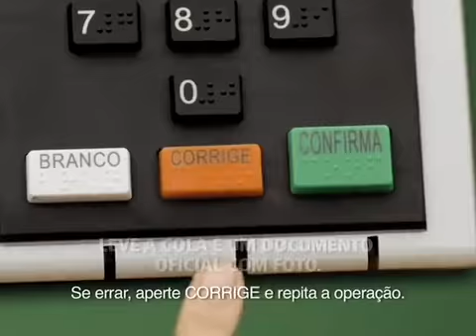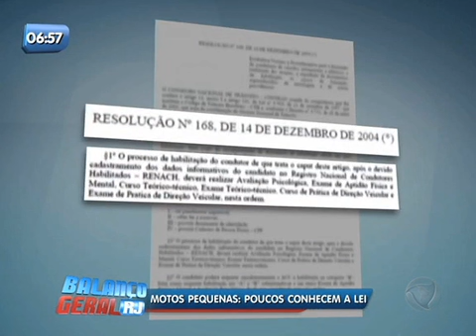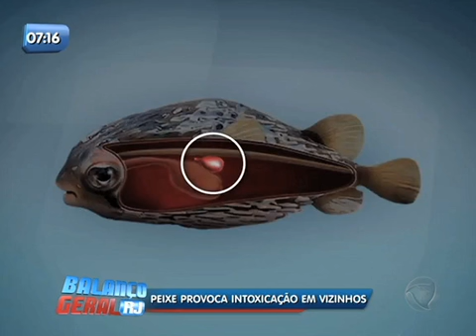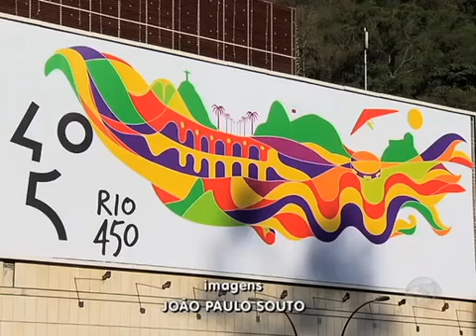Balanço Geral RJ - Veja íntegra do dia 24 de Outubro de 2014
Assista a íntegra do Balanço Geral Manhã desta sexta-feira (24), apresentado por Lívia Mendonça.